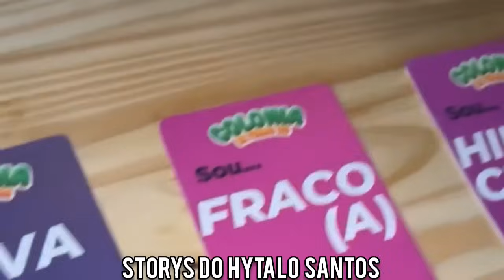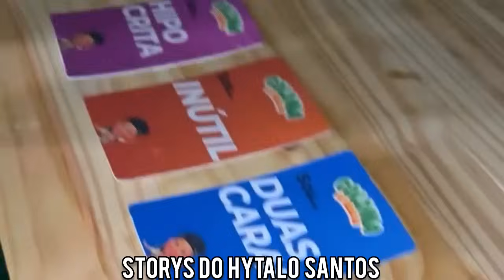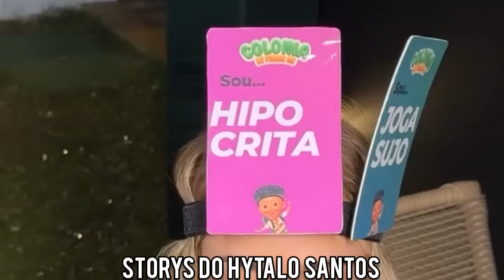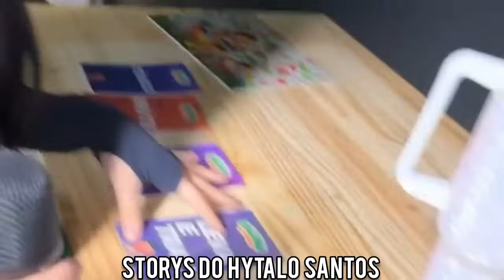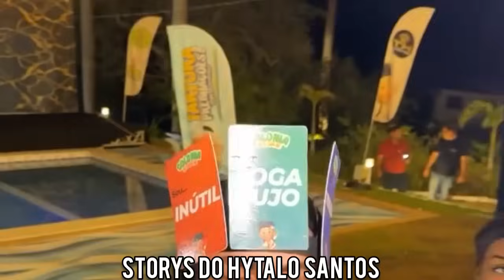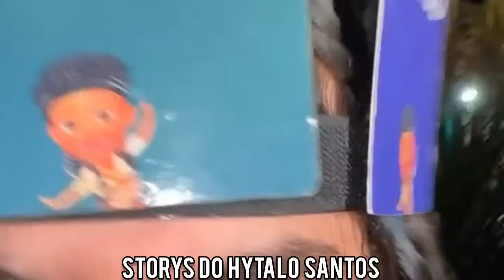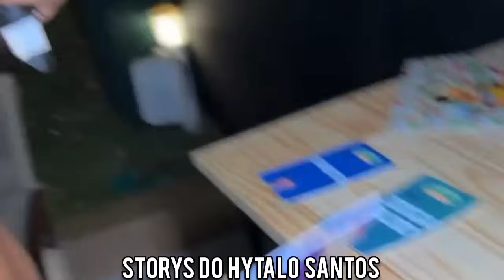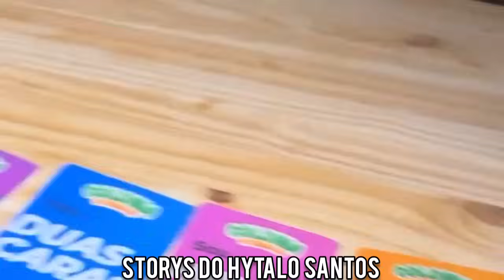🔥 JOGO DAS PLACAS COMPLETO DA COLÔNIA DO HYTALO SANTOS ( STORIES ) | KAMYLINHA COM BERNARDO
JOGO DAS PLACAS COMPLETO DA COLÔNIA DO HYTALO SANTOS ( STORIES ) | KAMYLINHA COM BERNARDO | X1 SURFISTA